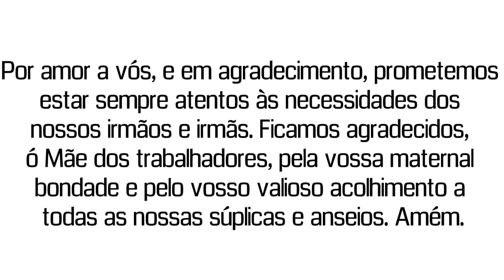ORAÇÃO DOS DESEMPREGADOS A NOSSA SENHORA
A Rádio Barroso Mix é uma emissora de rádio online dedicada a religião católica. Além da melhor programação musical que te impulsiona e te motiva a viver feliz, a Barroso Mix emplacou um formato de programas e programetes religiosos diferenciados e interativos e com linguagem simples, dinâmica e objetiva, ativando o dia a dia de milhares de ouvintes. Louvamos o nome do Senhor 24 horas por dia e seguimos firmes na missão de que Jesus nos disse em Marcos 16:15